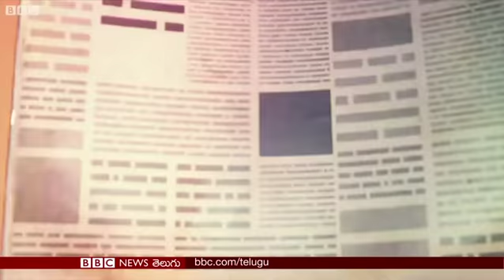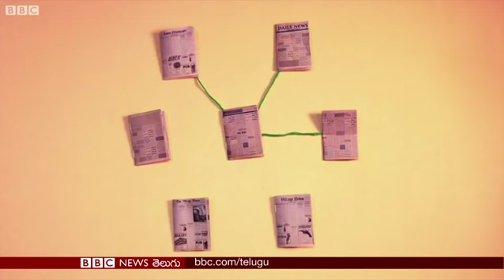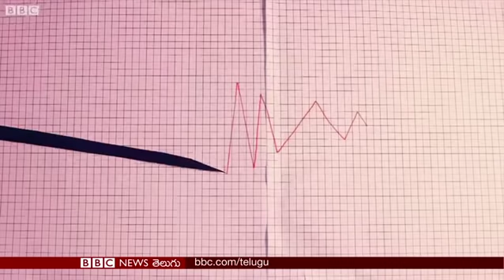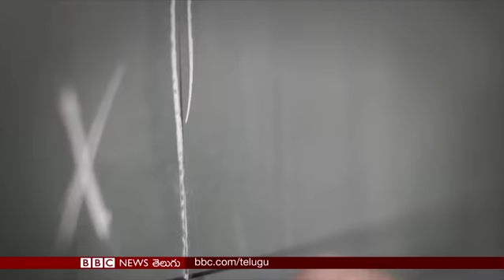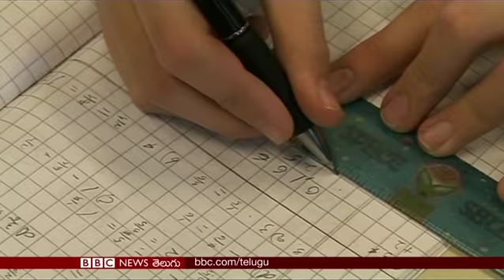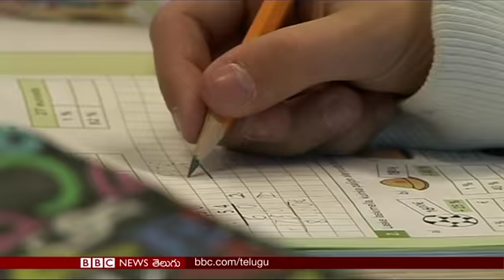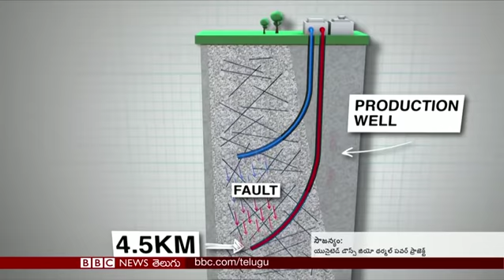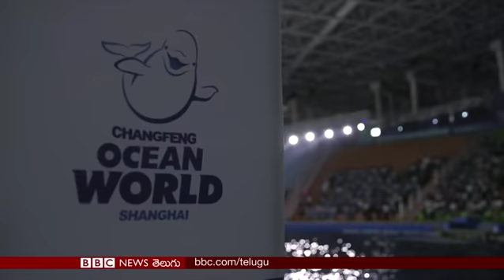Nationalism a driving force behind fake news in India - BBC Prapancham –BBC News Telugu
జాతీయవాదం పేరుతో భారత్‌లో ఎక్కువగా ఫేక్‌ న్యూస్‌ వ్యాప్తి- బీబీసీ పరిశోధనలో వెల్లడి; కాలిఫోర్నియాలో ఆరని కార్చిచ్చు;  హోంవర్క్ తక్కువ. సెలవులు ఎక్కువ. పరీక్షలు అసలే ఉండవు. ఫిన్‌లాండ్ విద్యా వ్యవస్థపై ప్రత్యేక కథనం.. ‘బీబీసీ ప్రపంచం’లో